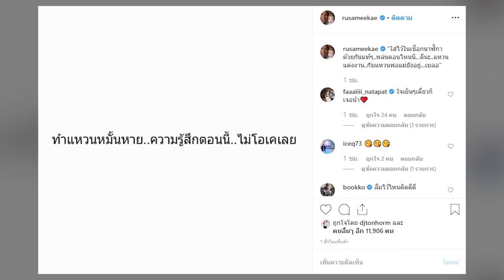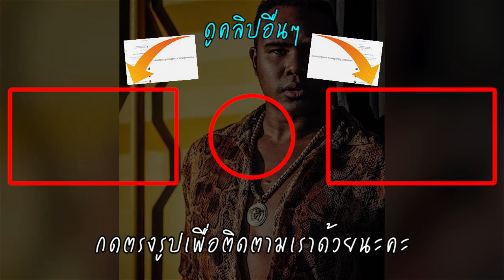รัศมีแข ถึงเครียดจัด! ทำแหวนหมั้นหาย ความรู้สึกตอนนี้ ไม่โอเคสุดๆ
รัศมีแข / หลังเพิ่งเข้าพิธีวิวาห์ไปสำหรับ รัศมีแข ฟ้าเกื้อล้น ดาราและพิธีกรชื่อดัง กับแฟนหนุ่มชาวสวีเดน โจนาส ที่ประเทศสวีเดน โดยมีก๊วนเพื่อนซี้เดินทางไปร่วมเป็นสักขีพยานรัก